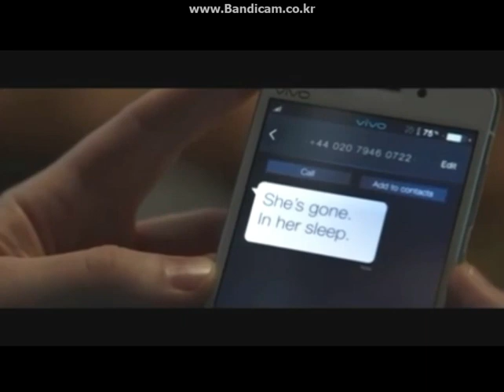Captain America : Civil war-"Discussion" japanese dub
CAST
Steve Rogers / Captain America : Yuichi Nakamura (中村 悠一)
Tony Stark / Iron Man : Keiji Fujiwara (藤原 啓治)
Natasha Romanoff / Black Widow : Ryoko Yonekura (米倉 涼子)
Bucky Barnes / Winter Soldier : Mitsuru Shiraishi (白石充)
Sam Wilson / Falcon : Junpei Mizobata (溝端淳平)
Lieutenant James Rhodes / War Machine : Kouske Meguro (目黒光祐)
Clint Barton / Hawkeye : Miyasko Hiroyuki (宮迫博之)
T'Challa / Black Panther Makoto Tamura (田村真)
Vision :  Yasuyuki Kise (加瀬康之)
Wanda Maximoff / Scarlet Witch : Yukinari Toa (行成 とあ)
Scott Lang / Ant-Man. : Hidenobu kiuchi (木内 秀信)
Peter Parker / Spider-Man : Junya Enoki (榎木 淳弥)
Zemo : Yuuya Uchida (内田夕夜)